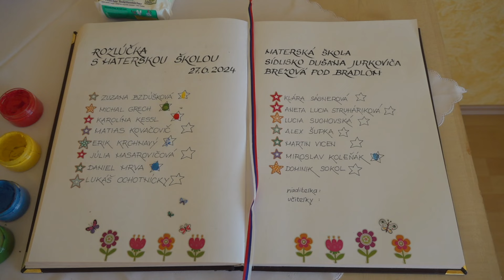Rozlúčka s Materskou školou na Sídl. Dušana Jurkoviča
V Pamätnej knihe majú predškoláci svoj odtlačok prsta